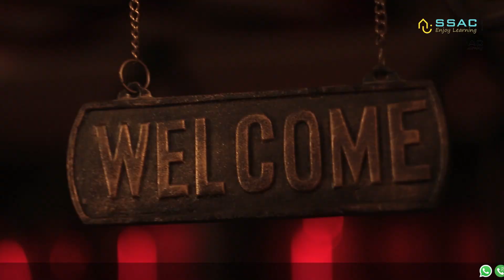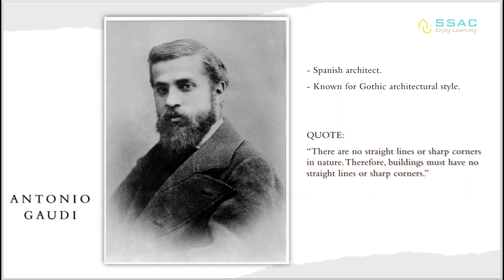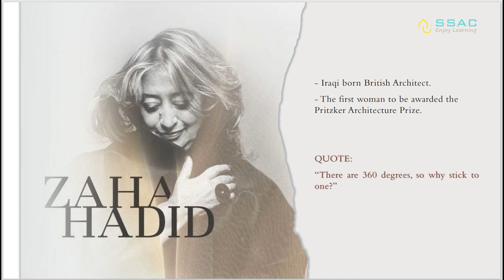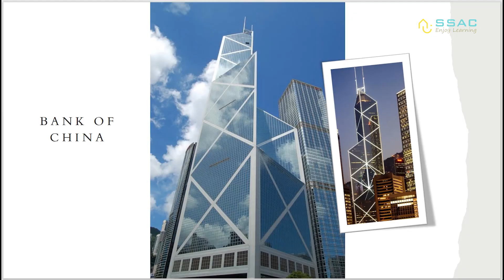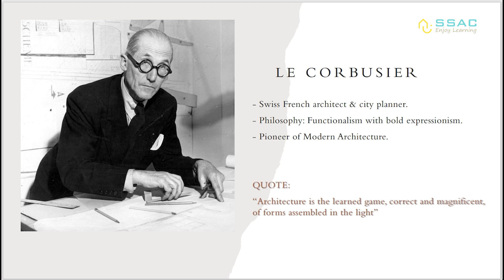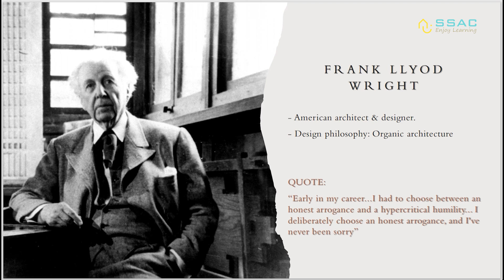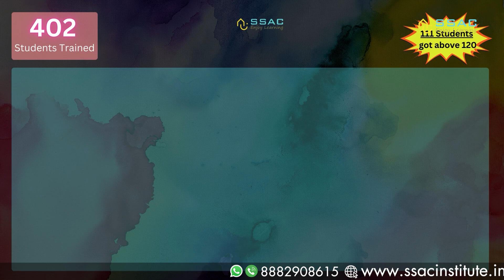NATA & JEE(B.Arch) Aptitude Preparation | 10 Famous Foreign Architects and their Works!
🎯 Start Your Architecture Prep with SSAC – India’s Leading Online Institute for NATA & JEE B.Arch!

✅ 100% Result-Oriented Coaching | Personal Mentorship | Proven Success Rate

📌 Why Choose SSAC?
✔ 1 in every 3 SSAC students is a JEE B.Arch topper
✔ 1 in every 4 SSAC students is a NATA topper

🎓 SSAC Course Plans – Designed for Every Student
1️⃣ The Success Plan:
✔ Live interactive classes on Google Meet
✔ Backup recordings for revision
✔ Complete SSAC Books Package
✔ Digital resources (E-books, timed tests & mock exams)

2️⃣ The Self-Learning Plan:
✔ Topic-wise recorded sessions
✔ SSAC Books Package
✔ Full digital resources access

3️⃣ The Self-Study Plan:
✔ SSAC Books Package
✔ E-books, time-based tests & mock exams

Read Sanjivani Gupta’s Review (JEE B.Arch CRL 236, SPA Delhi)
"I don't have words… I can't describe how grateful I am to SSAC. I never thought in my life that I could learn so much from an online platform. The team members and their way of teaching are just amazing. I feel a very special bond with all the teachers, especially Shruti Ma’am. Initially, I took a demo class randomly one day, and I never knew I would join SSAC, but attending those 3 demo classes changed my perspective. I had so much interest in the way the teachers taught that it made me join this institute. And here I am… a proud SSAC student. Even my family is really grateful to everyone working hard for us and they are really impressed with Shruti Ma’am’s skills. She is one of the most hardworking people I have ever seen in my life. She has always motivated me. I could not ask for anyone better than her. Joining SSAC changed me. It helped me bring out the best in me. Thank you so much, Shruti Ma’am. I will never forget you in my life… you taught me so much. Thank you so much again ♥️🙏"

More Reviews:

"The classes are good and crystal clear and they provide very good PPT and teachers’ explanation skills are lit." – Zebahst 245

"The teachers are very good, they encourage us and clear all our doubts… They make us do fun activities… The classes are super fun and innovative... The best coaching centre ever… Glad I joined SSAC." – Abhaya Chirumamella

"Very patient and cooperative teachers… no matter how many times we ask the same question, they never get irritated. Very sweet and friendly." – Bhoomi Nirankari

"I study online from this institute and it’s everything a person needs before NATA and JEE B.Arch… The teachers are so supportive, especially the drawing teacher ❤️… they help you in every way they can and they really know how to teach properly." – Venika Advani

0:00 - 1:10 Introduction
1:10 - 1:58 Antonio Gaudi
1:58 - 2:39   Zaha Hadid
2:39 - 3:23 Frank Gehry
3:23 - 4:15 I.M.PEI
4:15 - 4:49 Norman Foster
4:49 - 5:18 Alvar Alto
5:18 - 5:53 Ludwig Mies Ven Der Rohe
5:53 - 6:40 Le Corbusier
6:40 - 7:31 Frank Llyod Wright
7:31 - 8:05 Santiago Calatrava
8:05 - 10:07 outroduction